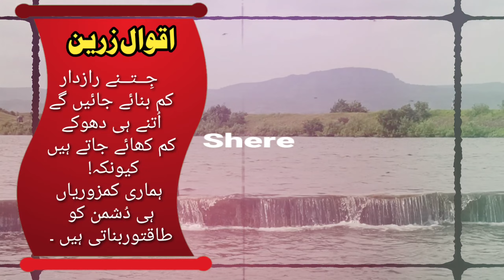The biggest fraud in the world? दुनिया का सब से बड़ा धोका?